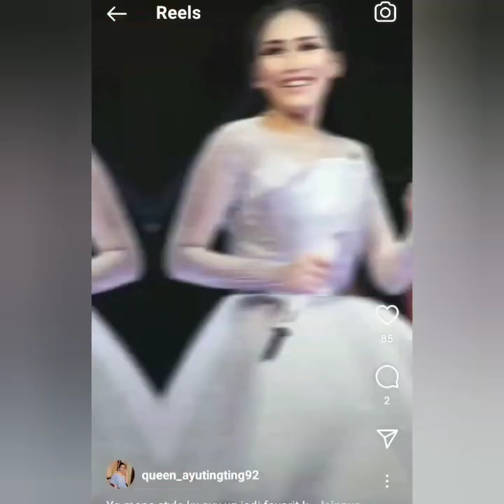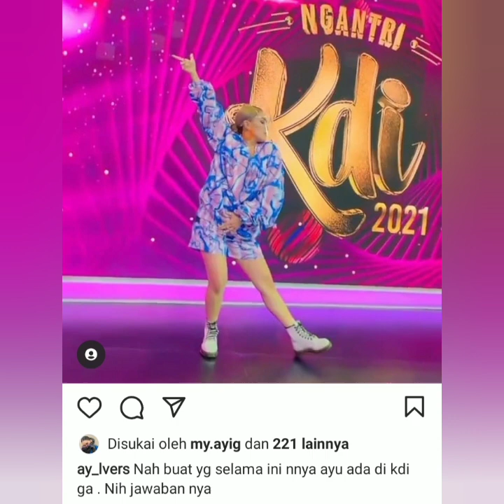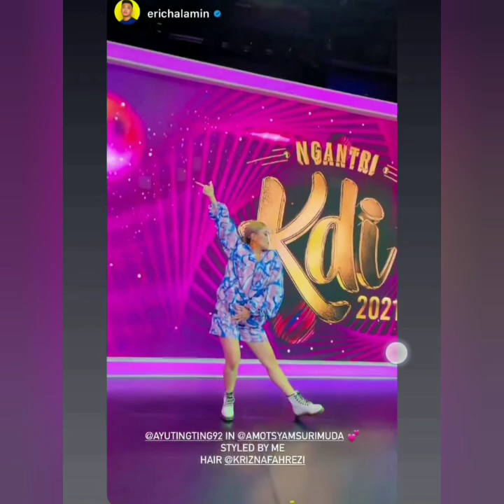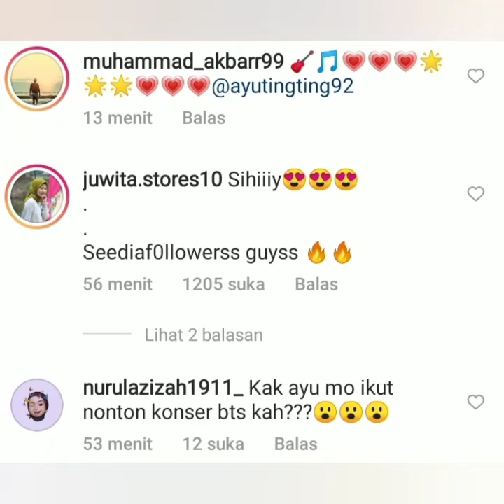Wow mantap Ayu Bakal jadi juri di acara ini dan Gaya Tiktok Ayu Krisna Cover dance Daynamite keren